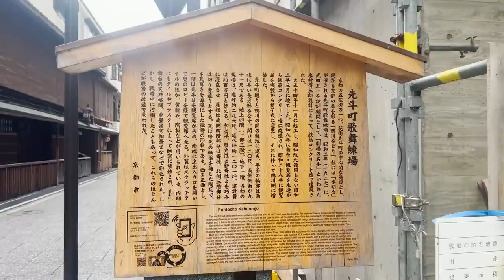Behind the Scenes of a Nihon-buyo Dancing Stage | A Full Dance of Harumi’s Sensei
One of Japan's great cultural traditions is Nihon buyo. And my wife Harumi practices Nihon buyo. In this video, I will show you the behind-the-scenes performance of Nihon buyo dancers on stage, which you normally cannot see. Did Harumi's first stage performance in her life go well?

[Timecodes]
0:00 Let's START!
0:46 About Shizuki Sensei
1:37 About The Venue
2:39 Put On Makeup and Kimono for the Stage
3:49 Shogo and kids Arrived
4:35 Usual Training of Nihon-buyo
5:32 The Stage Begins
6:11 Harumi's Performance "舞妓 Maiko"
12:22 Harumi's Impressions of Her First Stage
14:25 Shizuki Sensei's Performance "近江のお兼 Omi no Okane"
29:49 Ending

My goal now is to raise money to become a Japanese language instructor! I promise you that I will become the best teacher who not only teaches Japanese, but is also familiar with Japanese history and traditional culture.

♪Music♪
おとわび

♪Sound effects♪
効果音ラボ

♪Pictures♪
かわいいフリー素材屋 いらすとや